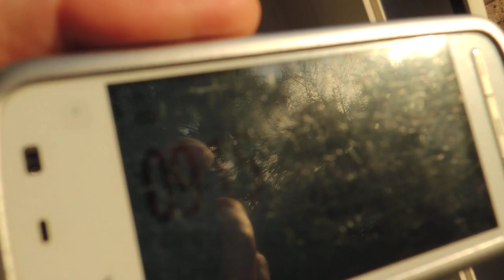24.10.2013 morning weather share wetter Orgonite Blue Sky GEOENGINEERING Fail Voerde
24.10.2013, morning, weather share, wetter, Blue Sky, GEOENGINEERING,   Voerde, blauer himmel